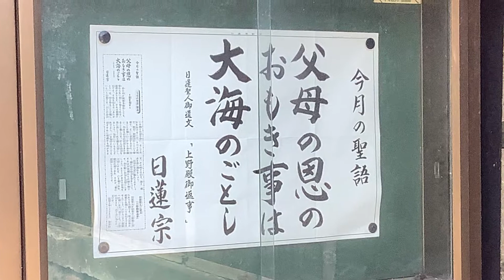本日の武生「寺町通りへ」 福井県越前市 ECHIZEN TAKEFU 2022年８月１３日撮影 早朝より気温が高い日